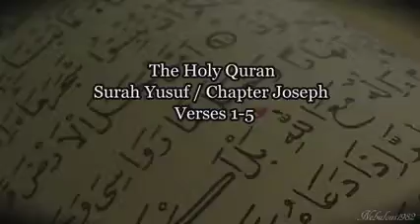Best Quran recitation